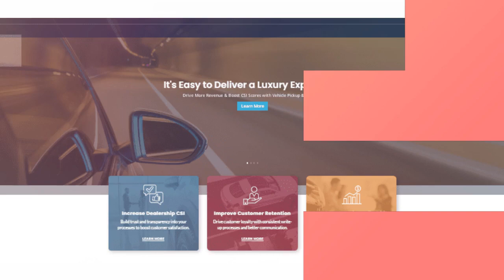Dealerlogix Login @ Useful Info To Know Dealerlogix.com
In this video, you can learn to Dealerlogix login easily and can get useful details Dealerlogix .com It has the step by step easy guide with links.

dealerlogix login,
Dealerlogix app,
dealerlogix phone number,
dealerlogix support,
dealerlogix careers,
Dealerlogix review,
Dealerlogix pricing,
dealerlogix linkedin,
Dealerlogix App,
Dealerlogix Careers,
Dealerlogix Linkedin,
Dealerlogix phone number,
Dealerlogix pricing, ,
Dealerlogix review, ,
Dealerlogix Support,,
dealerlogix,
dealerlogix login,
dealerlogix support,
dealerlogix app,
dealerlogix com,
dealer logix login,
www dealerlogix,
dealerlogix sign in,